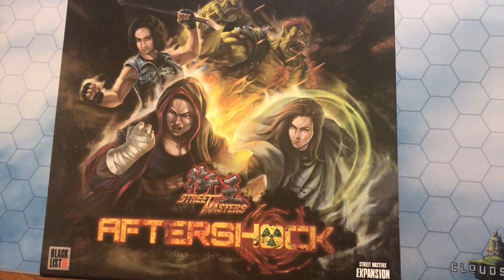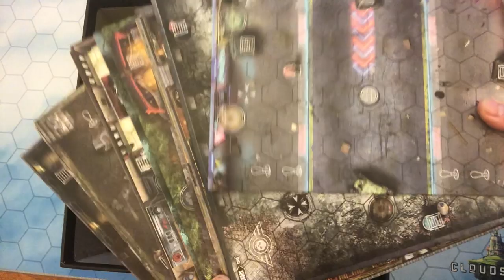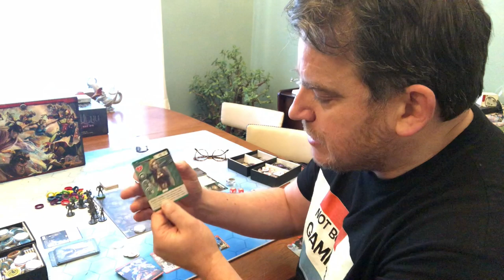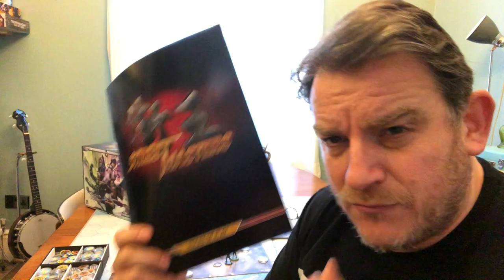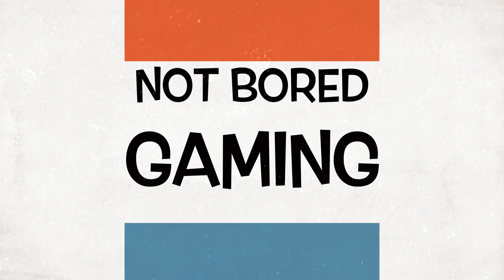Not Bored Gaming - Episode 10 - Street Masters: Aftershock - Review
Join Mark as he takes an in depth look at Street Masters: Aftershock by Blacklist Games.

Does he find this game the Bruce Lee of fighting games or is it more of a Steven Segal.